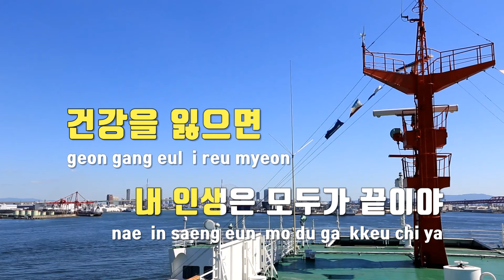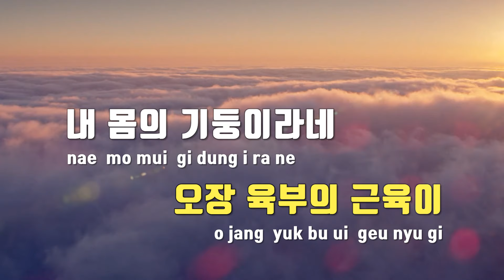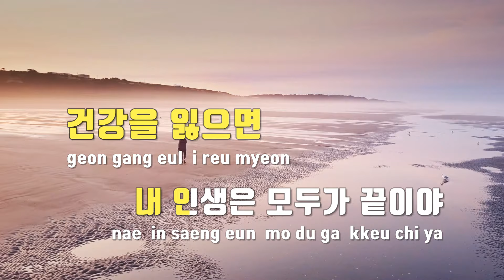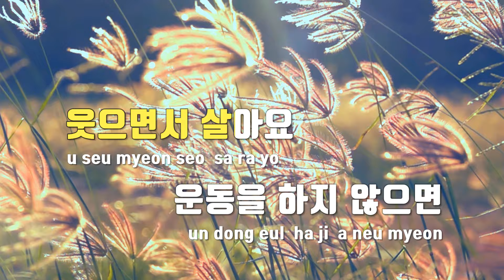[TJ노래방] 건강이최고야 - 김원길 / TJ Karaoke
건강이최고야  --  김원길